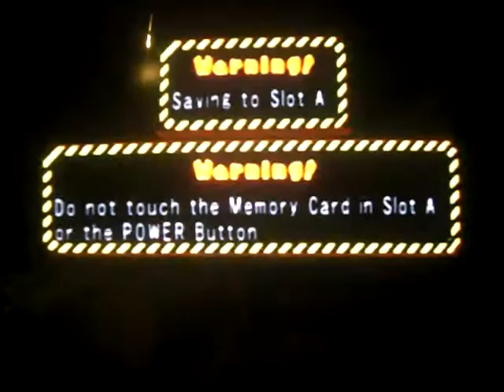Mario Party 6 - E. Gadds Garage Part 4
E. Gadds Garage is the first board that were doing. Some annoyances of this board are rotating platforms and conveyor belts. But you have to the the inventions! There are teleporters, a giant fan, a machine that will transform orbs into differant orbs or coins, and the mysterious Calamity Launcher!